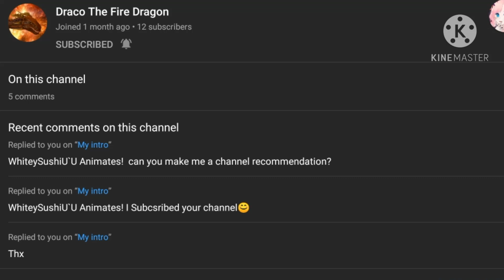Subscribe to them